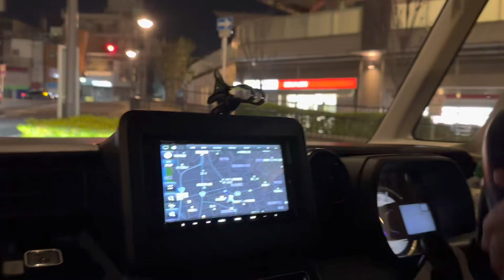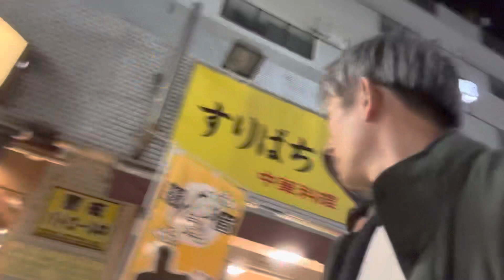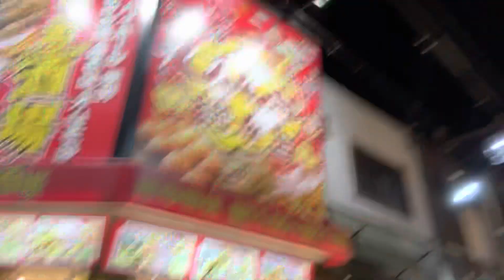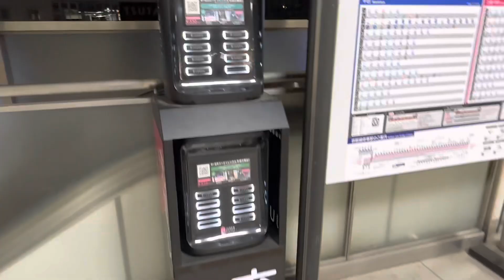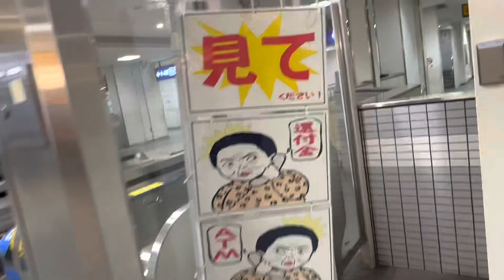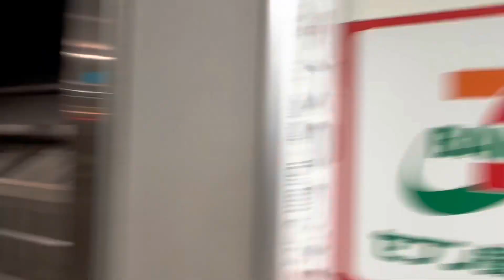【Japanese】一軒目に見つけた焼き鳥屋へ入る寝屋川香里園ボラボラ！【本舗なっか】【本舗りっく】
今回は　本舗りっく君がまた来たので寝屋川香里園ボラボラからの焼鳥を食べに行きました！
最初に見つけた焼き鳥屋へ入る企画！💁‍♀️
食事シーンは無いです！
めっちゃ美味しかったです　お近くに来た際は食べに寄ってくださいね！😃
お早めの入店がいいと思います！
それでは宜しくお願いします